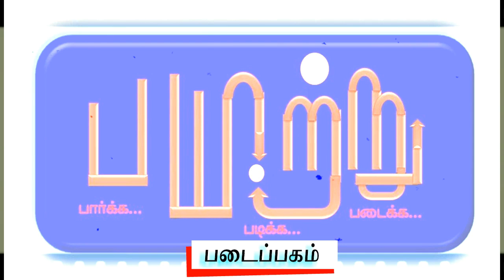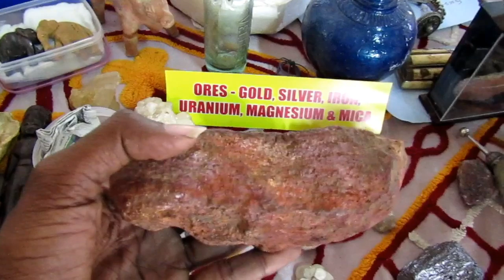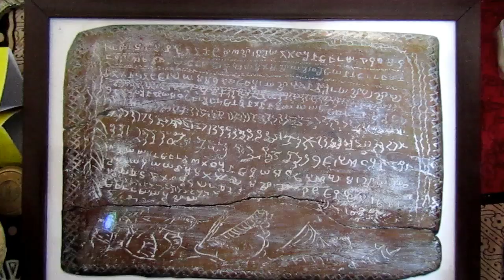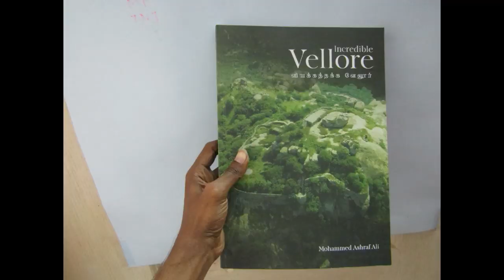அதிசயப் பொருட்களின் கண்காட்சி! Expo of rare items! | Payitru